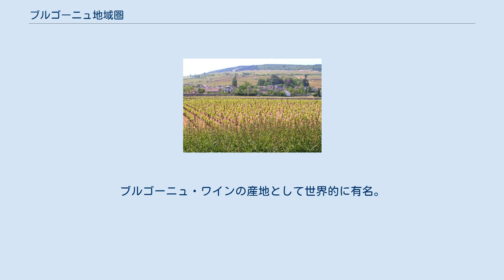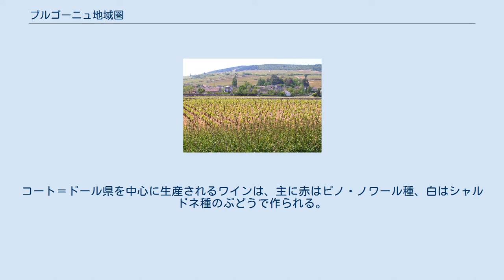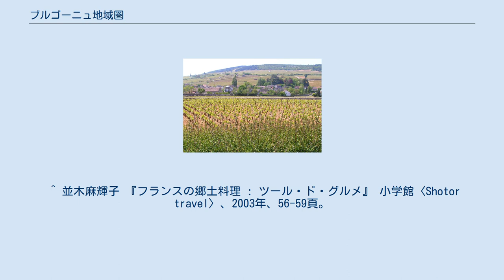ブルゴーニュ地域圏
ブルゴーニュ＝フランシュ＝コンテ地域圏
ブルゴーニュ地域圏（Bourgogne）は、フランス東部のかつて存在した地域圏（région）。
首府はディジョン。
人口は 約162万人、総面積は 31.741 km2（1999年）。
ブルゴーニュ・ワインの産地として世界的に有名。
英語では「バーガンディ」（Burgundy）、ドイツ語では「ブルグント」（Burgund）と呼ばれる。
温暖な気候と平坦で耕作に適した土地など、恵まれた自然条件を活かして古くから農耕が盛ん。
域内面積は日本の中国地方と、人口は鹿児島県と同程度。
 コート...県 ソーヌ..県 ヨンヌ県 ニエー..県 地図 パリの東南部、リヨンの北部に位置する山がちの地方である。
北流してセーヌ川に注ぐヨンヌ川と南流してローヌ川に注ぐソーヌ川の上流部に当り、1832年に完成したブルゴーニュ運河によってヨンヌ川とソーヌ川が結ばれ、大西洋と地中海が連絡した。
 ラ・クレイェット城 ブルゴーニュの地名は中世初期にこの地方を支配したゲルマン人の一派ブルグント族に由来する（上述のようにドイツ語では今でもブルゴーニュをブルグントと呼ぶ）。
この地方には欧州中世史上重要な意義をもつクリュニー修道院やシトー修道院などが創設された。
その後、フランス王国の分封国（アパナージュ）としてブルゴーニュ公国となり、14世紀後半からのフィリップ豪胆公、ジャン無畏公、フィリップ善良公の時代には、欧州の経済先進地帯であった低地地方ブラバント、エノー、ホラント、ゼーラントなど（現在のベルギー、オランダ）を次々と併合し、隆盛を極めた。
シャルル豪胆公（在位：1467年 - 1477年）没後に男系男子が絶え、ブルゴーニュはヴァロワ朝フランスに、一部はハプスブルク家に併合された。
 ディジョン ブルゴーニュ地方を代表する料理としてはブフ・ブルギニョン（牛肉の赤ワイン煮込みブルゴーニュ風）が最も有名であり、これはブルゴーニュ地方に限らずフランスの代表的な家庭料理となっている。
このほかディジョンを主要産地としたマスタード（ムータルド・ド・ディジョン）、コック・オー・ヴァン（鶏肉の赤ワイン煮）、エスカルゴ、ウフ（ウ）・アン・ムーレット（赤ワインソースで作るポーチドエッグ）も有名である。
エポワスやブレス・ブルーというチーズも名産。
 シャルドネぶどう畑 ブルゴーニュ地方は、ボルドーと並ぶワインの銘醸地である。
ボルドーと比べ小規模な個人経営の農園が多いことが特徴。
コート＝ドール県を中心に生産されるワインは、主に赤はピノ・ノワール種、白はシャルドネ種のぶどうで作られる。
その他にガメイやアリゴテ、ピノ・ブランなども使用される（ワインに使用できるぶどう品種はそれぞれのAOCによって規定されている）。
世界で最も高価なワインとされるロマネ・コンティなど、著名なワインが数多く存在する。
 ^ 並木麻輝子 『フランスの郷土料理 : ツール・ド・グルメ』 小学館〈Shotor travel〉、2003年、56-59頁。
 ^ 仏ブルゴーニュの老舗シャトー、中国人実業家に高額売却で批判沸騰 AFPBB.NEWS（2012年8月25日）